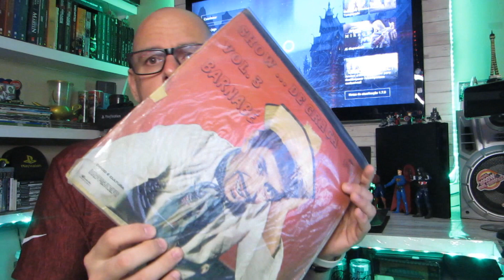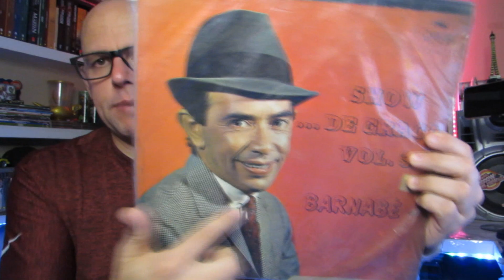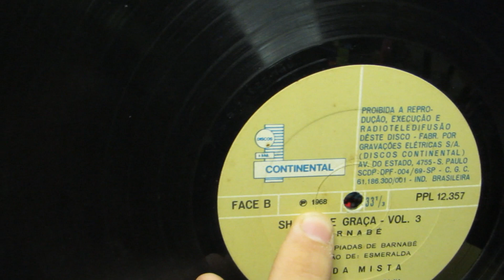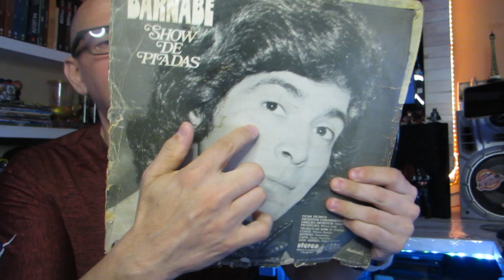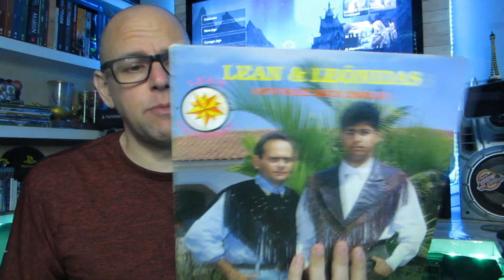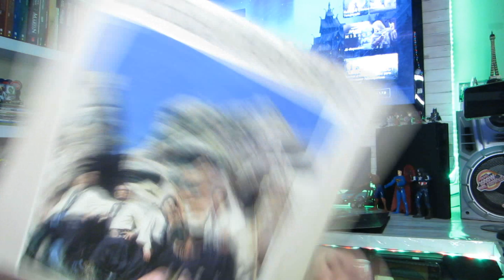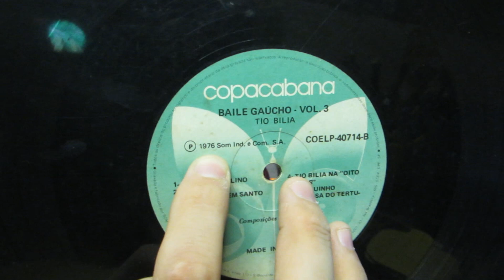DISCOS DE VINIL, A SAGA CHEGA AO FIM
Parceiros:
Mike.

Lucas.
PSN: NAIFYX
Steam: NAIFYX